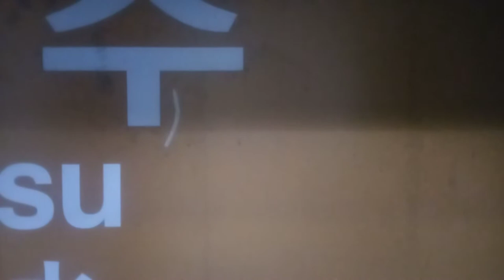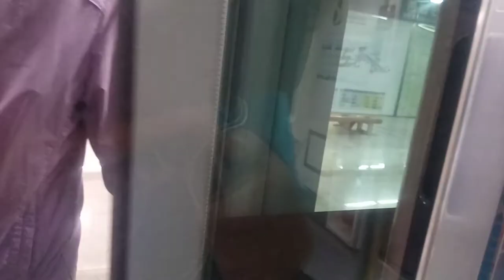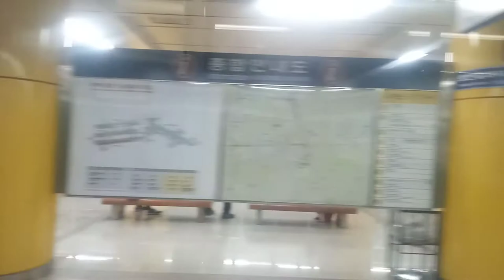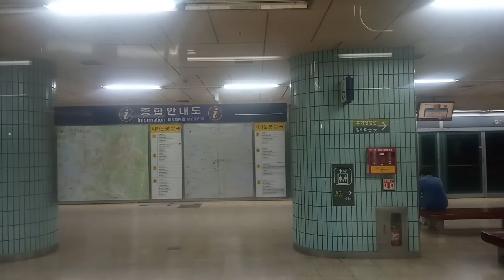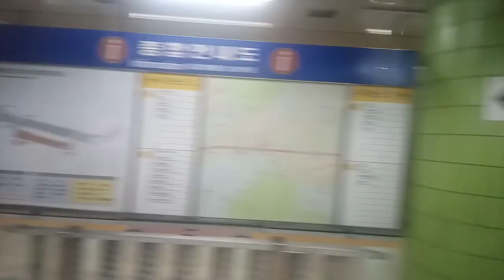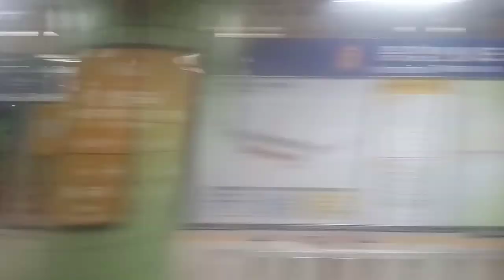[2020 07 14] 서울교통공사 서율6호선 삼각지~신내 (1)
[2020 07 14]서울교통공사 6호선 삼각지→신내

행선지: 신내

 영상 게시일 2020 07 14 촬영 되었습니다 게시일 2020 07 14게시

외 일주일전 좔영하는가? :평일에는 촬영이 어려위 주말에 촬영하게 되었습니다 이해 해주싱션 감사하겠습니다

사랑하고 존경하는 기차 팬 여러분 이렇게 일주일 만에 영상을 올리게 되었습니다 오늘은 우이신설도시철도 대한 영상입니다 신설도→북한산우이 구간을 촬영하였습니다 이번 저의 영상을 좋아해주시고 사랑해 주시는 여러분 정말 감사합니다 앞으로도 최선을 다하겠습니다 우리 기차 팬 여러분들이 더 응원해 주세요

★6호선 노선도★ 신내→응암 응암→신내 봉화산→응암 응암→봉화산

[응암순환상행]신내→봉화산→화랑대→태릉입구→석계→돌곶이→상월곡→월곡→고려대→안암→보문→창신→동묘앞→신당→청구→약수→→버티고개→한강진→이태원→녹사평→삼각지→효창공원앞→긍덕→대흥→광흥창→상수→합정→망원→마포구청→월드겁경기장→디지털미디어시티→증산→새절→응암→역촌→불광→독바위→연신내→구산→응암

[응암순환하행]응암→역촌→불광→독바위→연신내→구산→응암→새절→증산→디지털미디어시티→월드겁경기장→마포구청→망원→합정→상수→광흥창→대흥→공덕→효창공원앞→삼각지→녹사평→이태원→한강진→버티고개→약수→청구→신당→동묘앞→창신→보문→안암→고려대→월곡→상월곡→동곶이→석계→태릉입구→화랑대→봉화산→신내